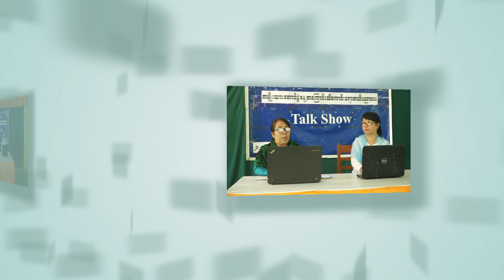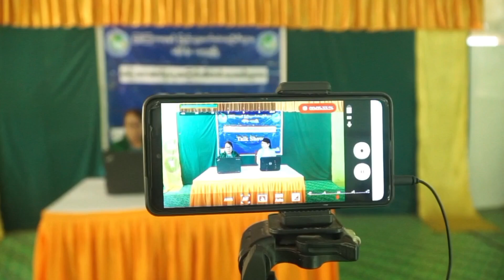ပခုက္ကူမြို့၌ (၁၀၄) နှစ်မြောက် အမျိုးသားအောင်ပွဲနေ့အထိမ်းအမှတ်အသိပညာပေး Talk Show ကျင်းပ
ပခုက္ကူ  နိုဝင်ဘာ  ၂၄
ခရိုင်(ပြန်/ဆက်)